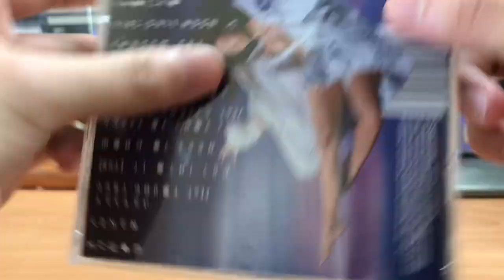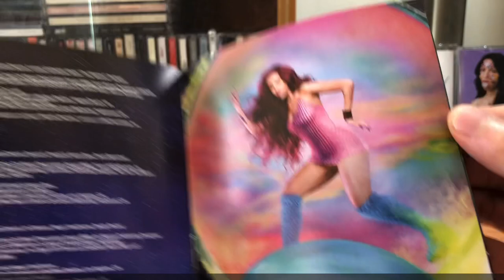Doja Cat - Planet Her Webstore Exclusive CD unboxing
Planet Her finally arrived Taiwan~~~
To be honest, they didn’t wrap it in a careful way
Every single jewel box got cracks on it😢
By the way, it’s a really nice and beautiful album
Let’s check it out ♪( ´θ｀)ノ
Which is your favorite track? Type down below right away
Here's my Top 3:
🥇 You Right
🥈 Kiss Me More
🥉 Woman